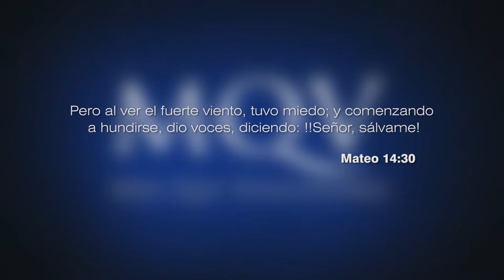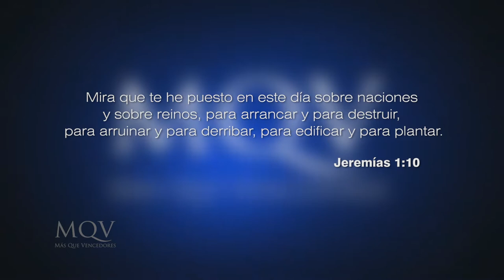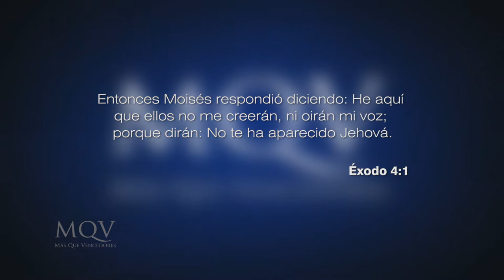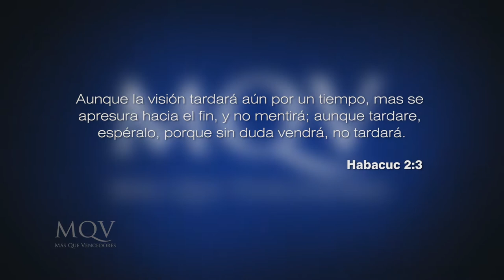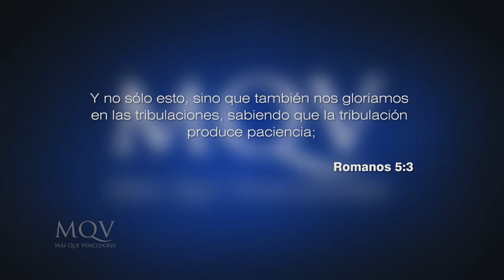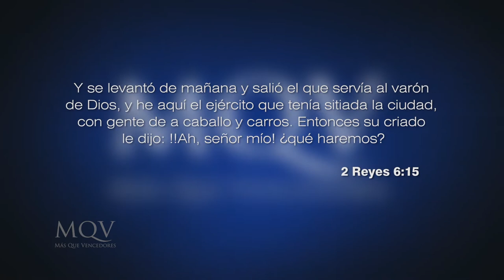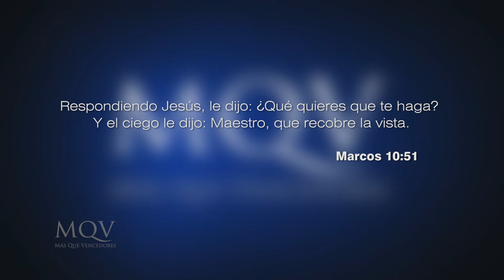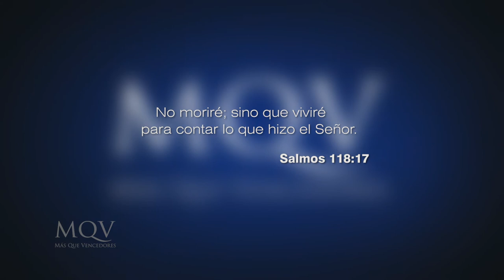Prédicas cortas MQV - Un espíritu de Visión / Adolfo Agüero - PC041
La manera en que miramos la vida, y donde miramos, determina como la terminamos viviendo. ¿Proyectas tu vida en base a tus circunstancias o lo haces acorde a la palabra de Dios?